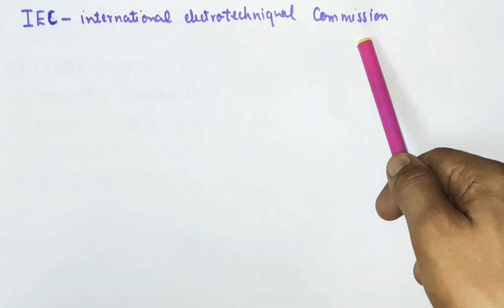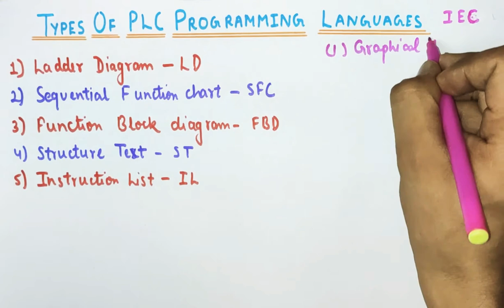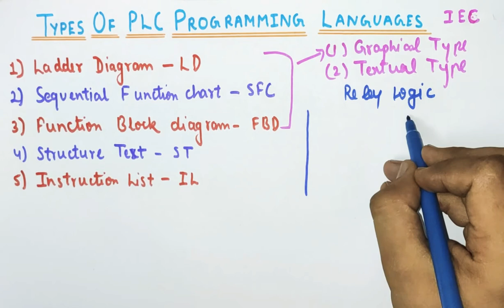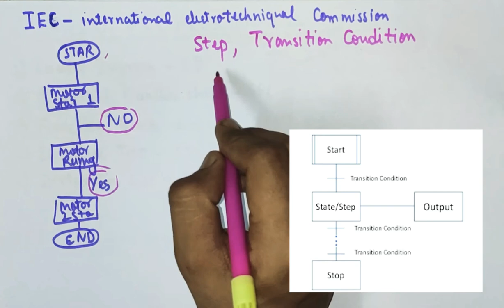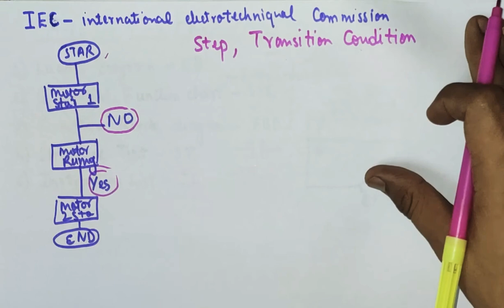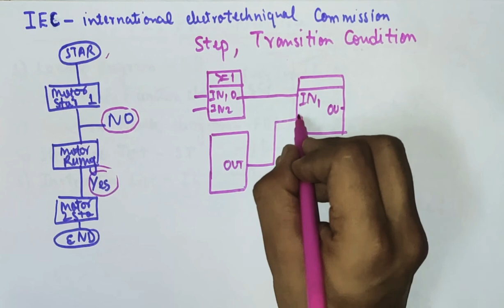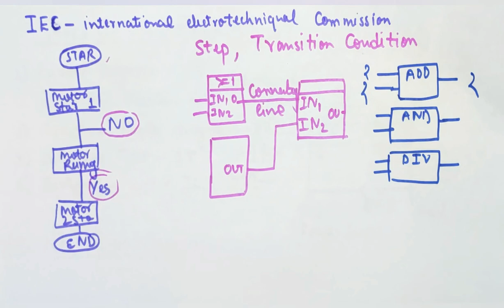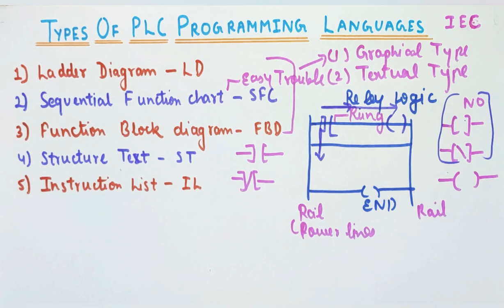What are Different Types of PLC Programming Languages । LD । SFC । FBD । IL । ST । According to IEC.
What are Different Types of PLC Programming Languages । LD । SFC । FBD । ST । IL.

              Types of Plc Languages

Friends we have started out Series of PLC in which we will cover from A to Z about PLC which includes Basics of PLC ,Trouble shooting in PLC , wiring and Programming of PLC.

Friends aaj ki video me hum Discuss karenge what are different types of PLC programming languages.

1. Ladder Diagram (LD)
2. Function Block Diagram (FBD)
3. Sequential Function Chart (SFC)
4. Structured Text (ST)
5. Instruction List (IL)

Is video me friends hum Basic information ke bare me Pta karenge Of All 5 types of Programming Languages.

And These all Languages are Internationally Approved by IEC
i.e IEC-International Electrotechniqual Commission.

Sath hi video me humne Operation of PLC ke bare mai bhi btaya hn.

We will also cover questions from Interview point of view for PLC  with Advantages and disadvantages uses and Application of Plc.

Thankyou...।।।